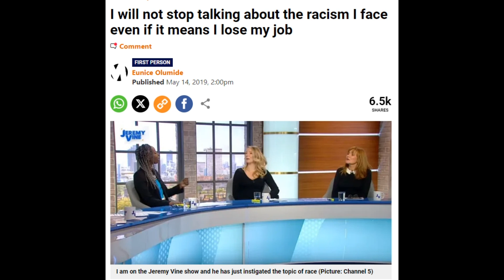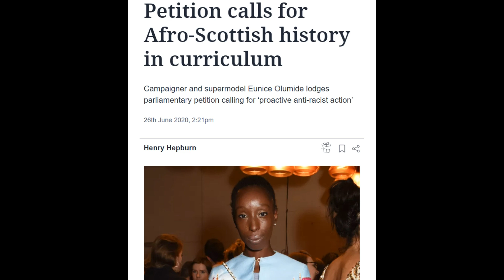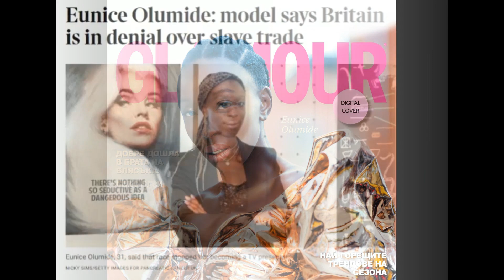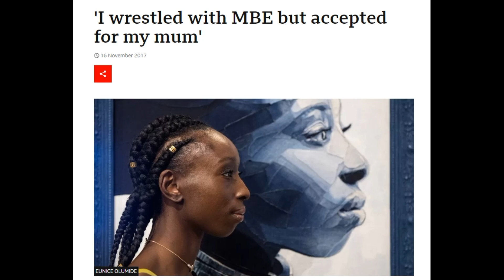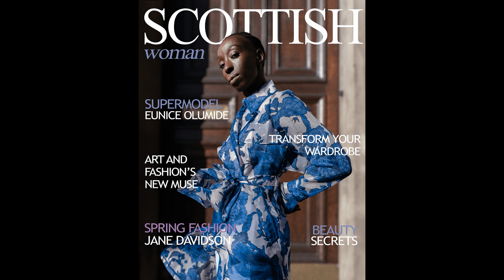'I lost everything because I talked about racism' Scottish supermodel'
Make what you want out of this...
The BBC Article/headline to promote an upcoming TV show!